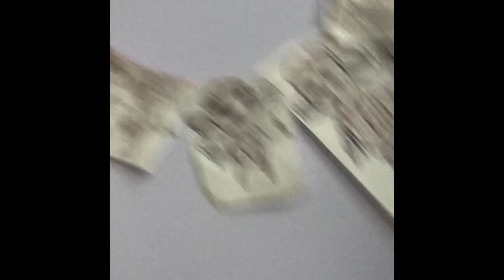16 de diciembre de 2021